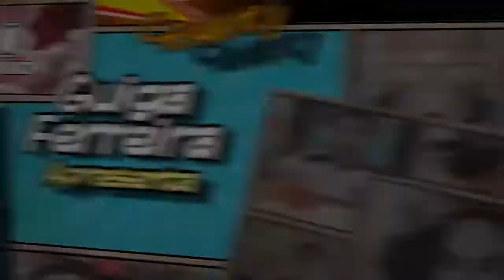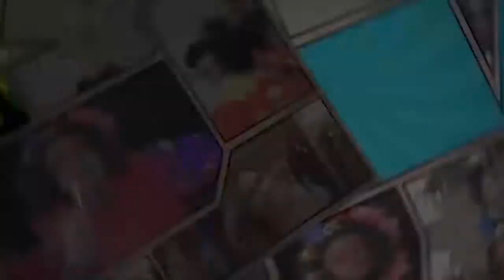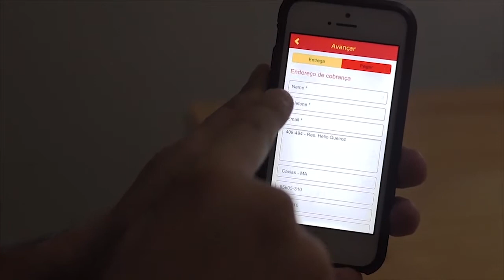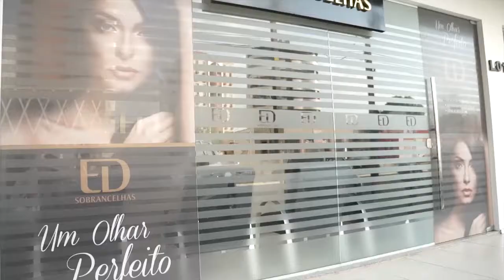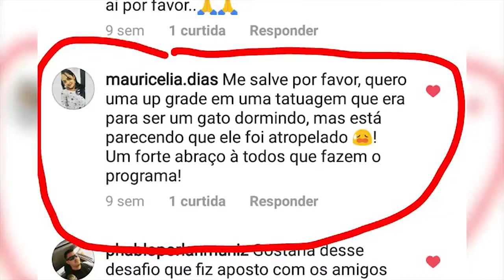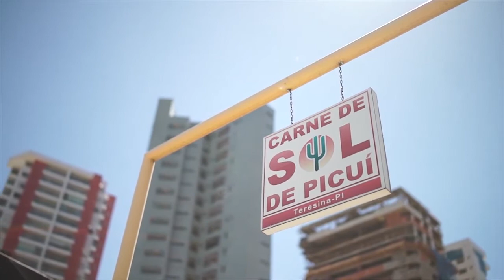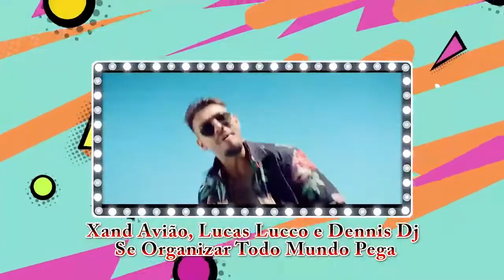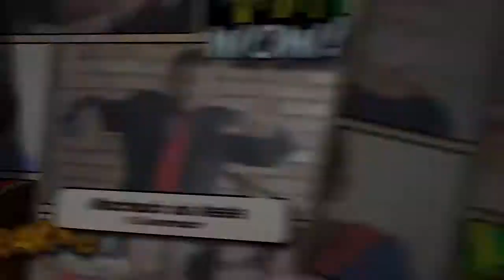SIRIBOLO NA BAND 16.12.17